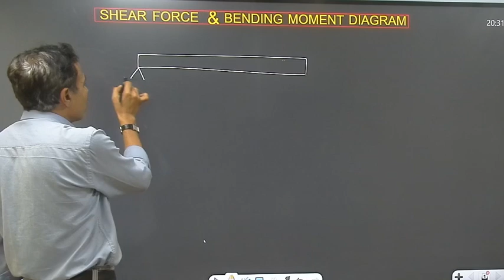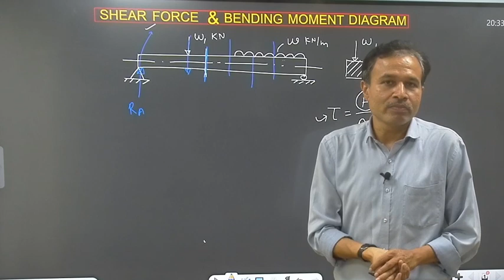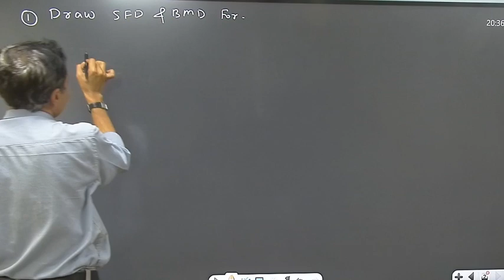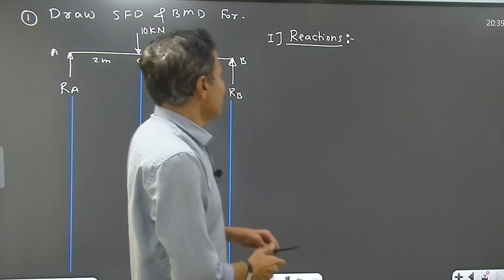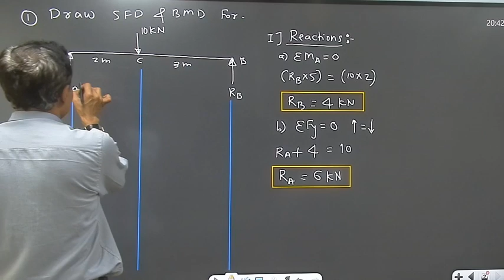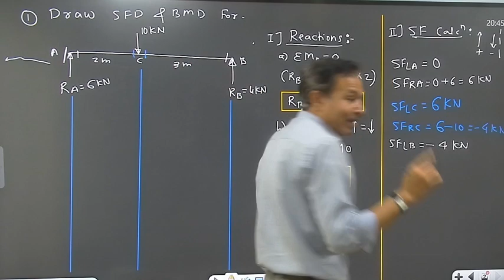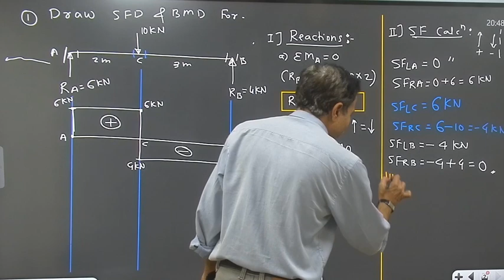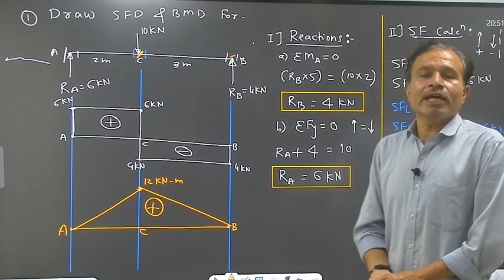Shear Force & Bending Moment Diagram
Hello friends,

This video focuses on the basic concept of shear force and bending moment
diagram. Also, the concept is explained with an example of simply supported beam carrying a point load.